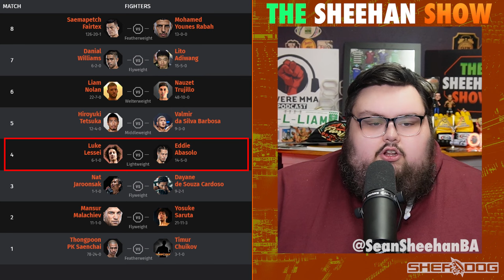The Sheehan Show | ONE Fight Night 19 Preview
Sean is back to preview ONE Fight Night 19 on Prime Video, a lean and mean card that features some of One Championship's top talent in MMA, muay thai and mixed-rules bouts.

 0:00 Intro
2:29 Jonathan Haggerty vs. Felipe Lobo
6:20 Saemapetch Fairtex vs. Mohamed Younes Rabah
8:05 Danial Williams vs. Lito Adiwang
12:58 Liam Nolan vs. Nauzet Trujillo
14:49 Hiroyuki Tetsuka vs. Valmir da Silva Barbosa
19:32 Luke Lessei vs. Eddie Abasolo
22:00 Nat Jaroonsak vs. Dayane de Souza Cardoso
23:45 Mansur Malachiev vs. Yosuke Saruta
27:35 Thongpoon PK Saenchai vs. Timur Chuikov